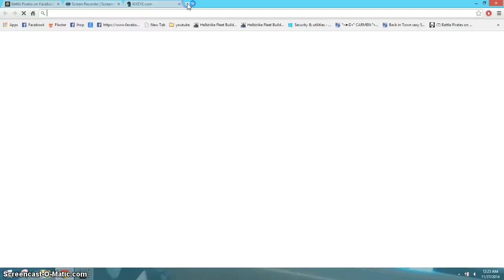TRAILER TRASH TTMX VS SNOW WOLF KDE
ANOTHER KDE DOWN